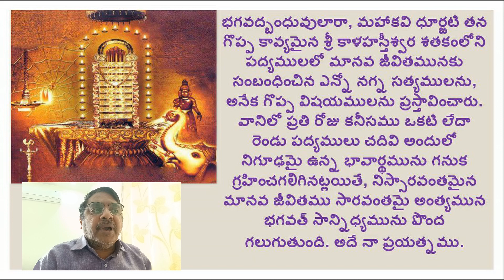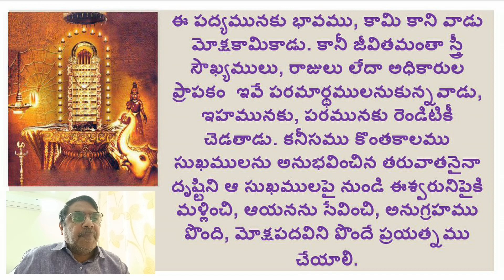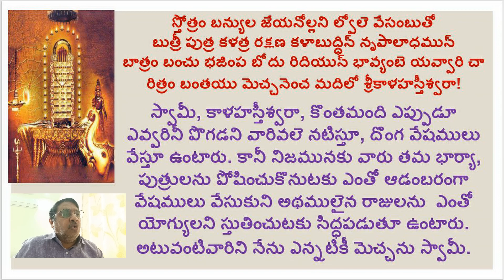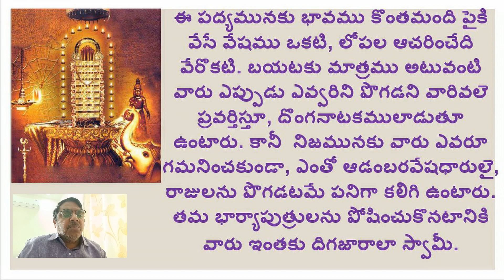SRI KALAHASTHISWARA SATHAKAM.PART 32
Hi

ABOUT THIS VIDEO:
SRI KALAHASTHISWARA SATHAKAM
Sri Kalahastiswara satakam was written by the Legendary poet Dhurjati. He was a poet in the court of SriKrishnadevaraya and one of the ashtadiggajamulu, the eight legends.He was a great devotee of Lord Shiva